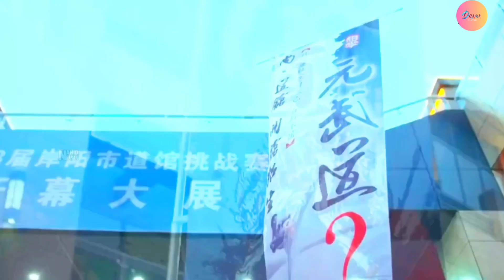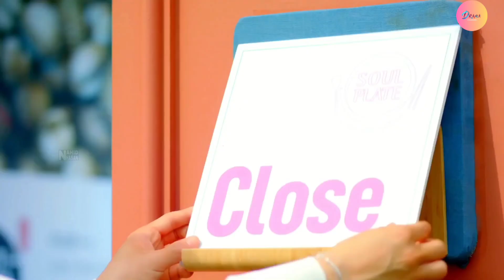The Whirlwind Girl❤New Korean Mix Hindi Songs 2024❤Yang Yang & Hu Bing Qing Love Story❤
The Whirlwind Girl❤New Korean Mix Hindi Songs 2024❤Yang Yang & Hu Bing Qing Love Story❤ Tornodo Girl

All Credits :

1• - Song Used In This Video By ()

Drama/Movie Name
2• -
Drama - Whirlwind Girl